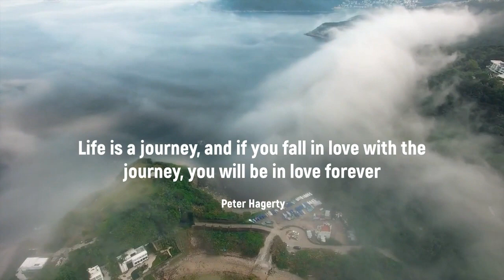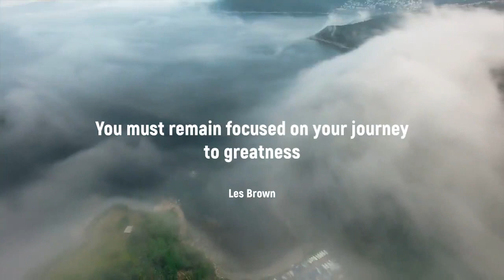Mind relaxing Music with nature and sounds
Relaxation with nature and sounds. Mind fresh music